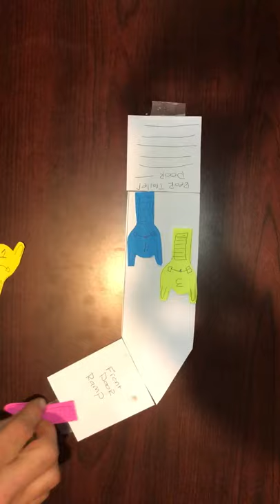How NOT to load a front loading in-line snowmobile trailer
This is not the correct way!
Steve Young will show you the correct way!